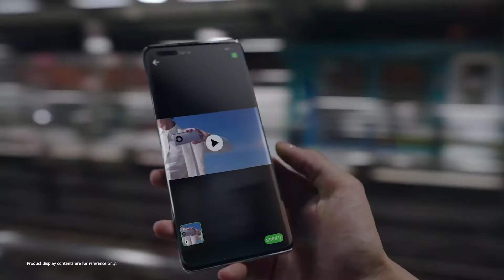Huawei Mate 40 Series Official Introduction